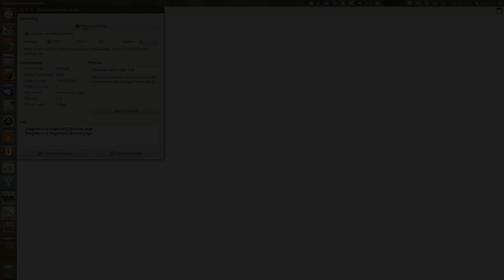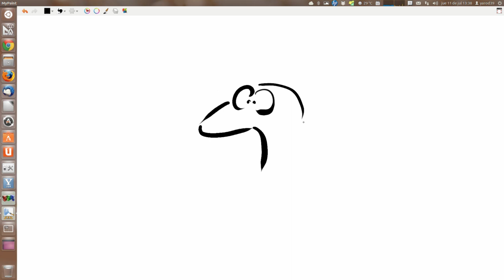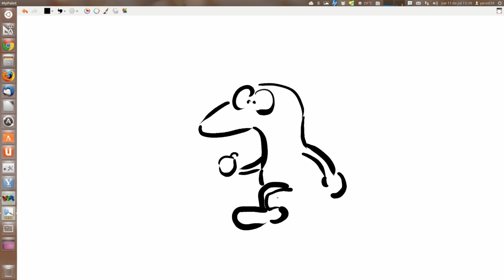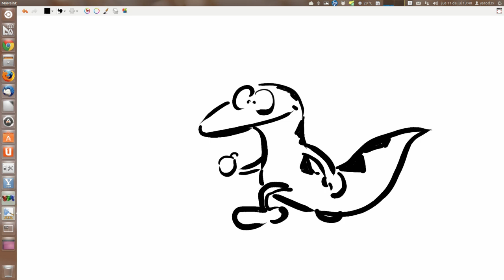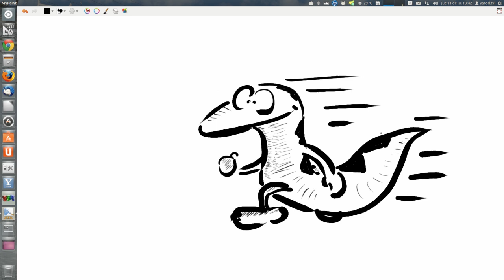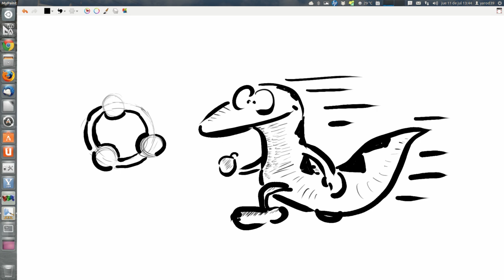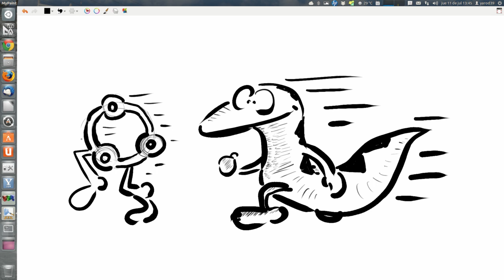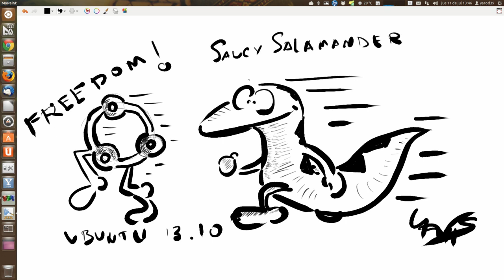PROBANDO LA WACOM INTUOS5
¿SERÁ ESTE EL PRÓXIMO LOGO DE UBUNTU 13.10?